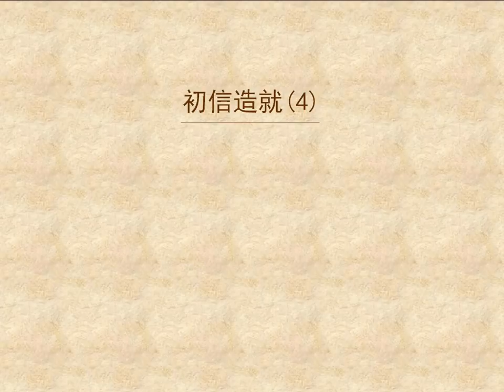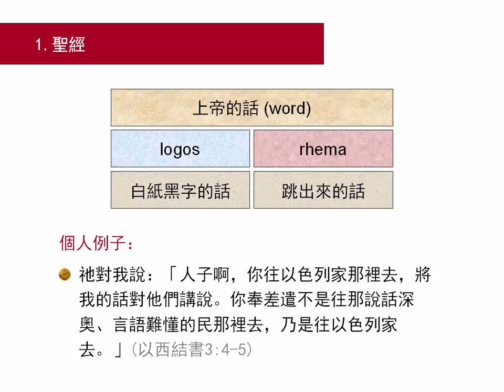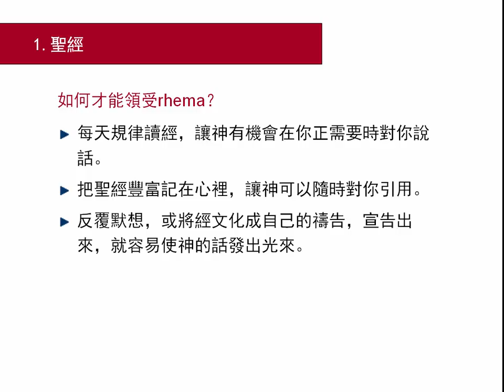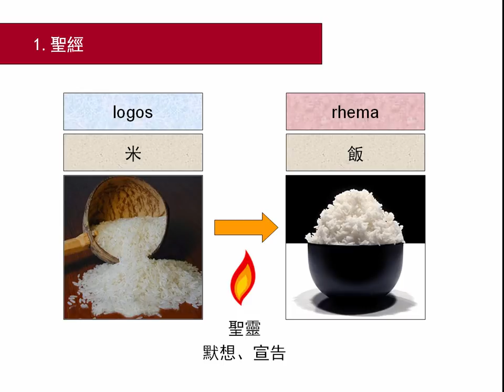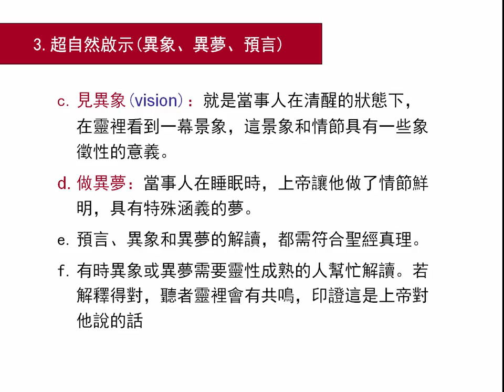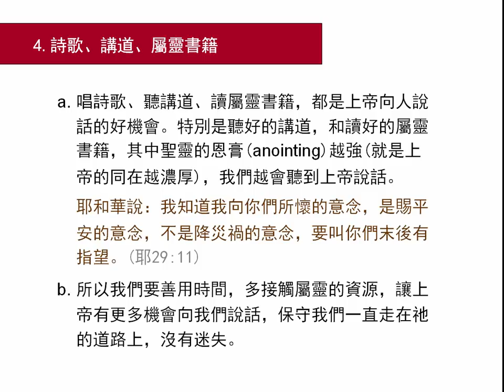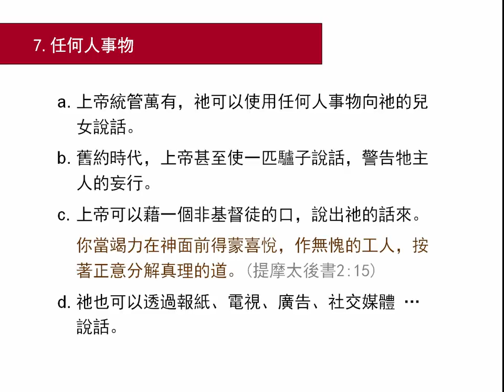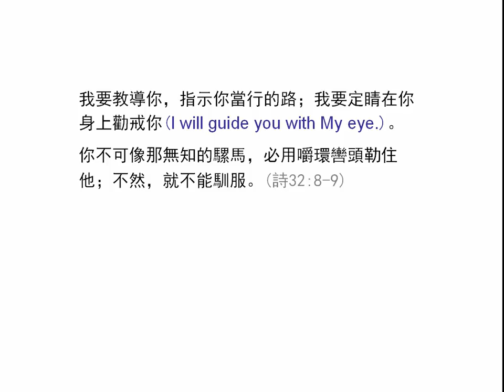初信造就(4) 明白上帝的引導 | 聖經簡報站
怎樣明白上帝的引導：透過聖經，聖靈在心裡的感動和聲音，超自然啟示(異象、異夢、預言)， 詩歌、講道、屬靈書籍，其他基督徒的勸勉，環境的引導與印證，任何人事物。觀看更多相關視頻和下載PowerPoint檔請到